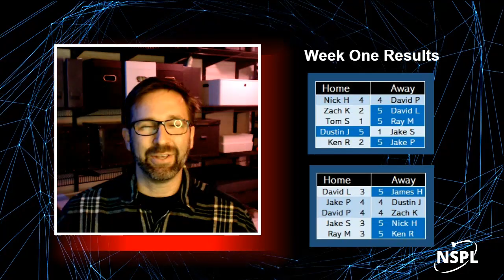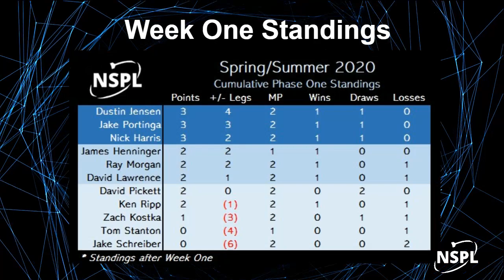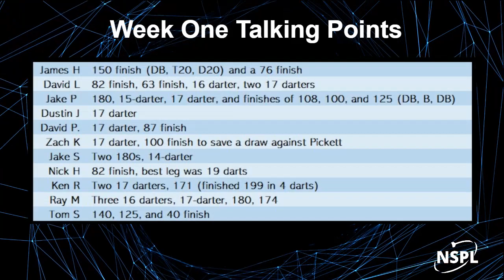NSPL Week 1 Ray vs Ken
Welcome to Week 1 of the Not So Premier League season!  This video is a little longer than most, because we tee up the middling-ness that is to come the rest of the season.  But grab a beer, or some coffee or tea if that's your... cup of tea (settle down ...writing is hard, people), settle in somewhere comfy, and enjoy!

We'll run through the list of fabulous players who will be competing -- all eleven of them -- and then dive straight into our match of the week between Ray Morgan and Ken Ripp.  It won't ruin it to tell you this match went all the way, but you'll have to watch and see how it ended.  And there's some great darts in here too.

Hope you enjoy, and that everyone is staying safe.